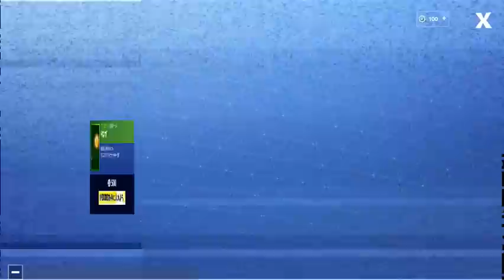【Fortnite】2018年11月30日のアイテムショップ【フォートナイト】